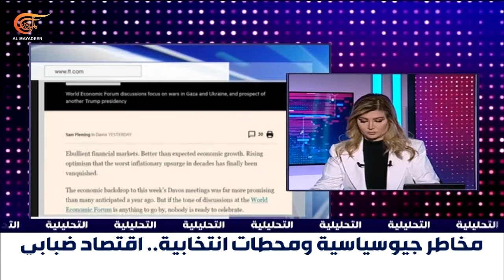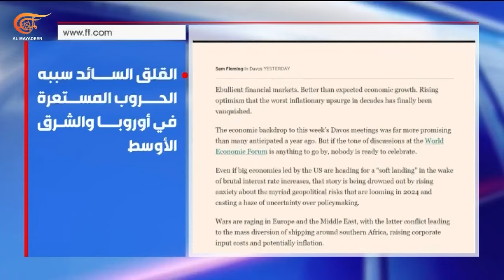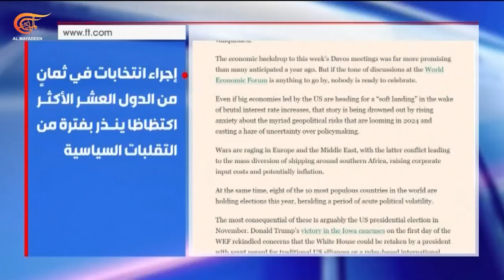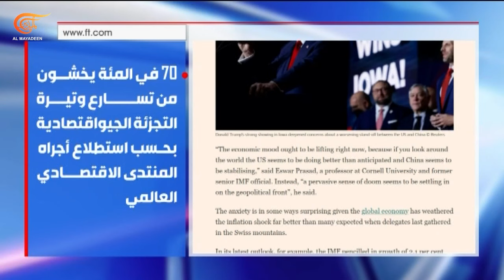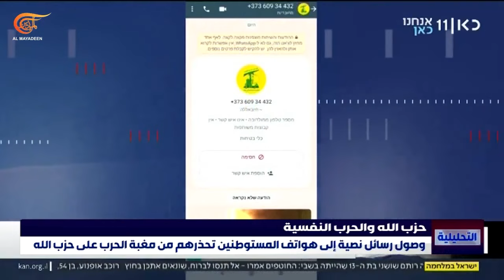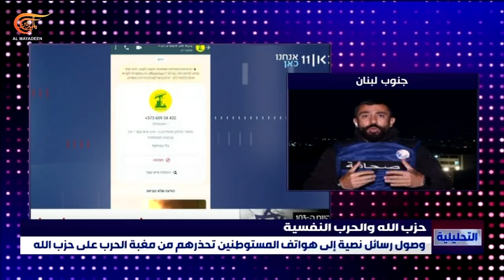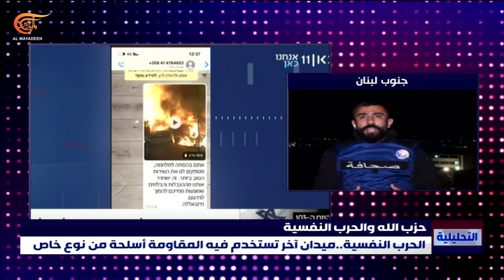التحليلية | حزب الله والحرب النفسية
التحليلية | حزب الله والحرب النفسية ,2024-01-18 معارك عنيفة في خان يونس ووسط قطاع غزة والإعلام الإسرائيلي يتحدث عن اعتراض طائرة من دون طيار فوق "ايلات".
السيد الحوثي: العدوان يؤكد مدى فاعلية ما نفعله في مساندة فلسطين وسنتصدى له والموقف الأميركي لن يخيفنا أو يؤثر علينا
وثيقة اليوم في الفايننشال تايمز مخاطر جيوسياسية تربك صناع السياسات الاقتصادية بين تصاعد المواجهات وعام الانتخابات كيف يواجه العالم التقلبات؟
حزب الله ومعادلات الحدود: حرب نفسية توازي المواجهة العسكرية رسائل بالنص والصورة للمستوطنين: احذروا مغبة الحرب أي دلالات على دقة المعطيات والقوة والجاهزية.